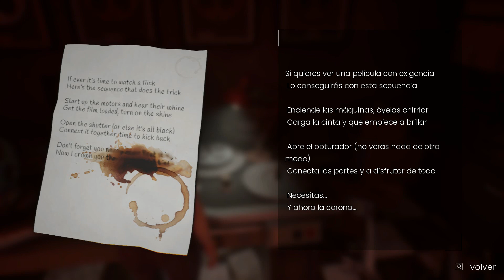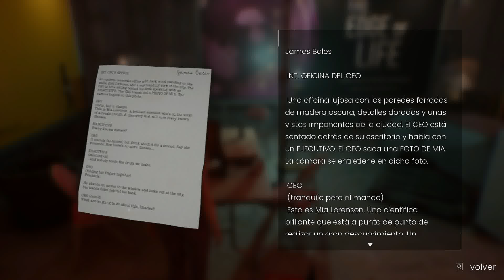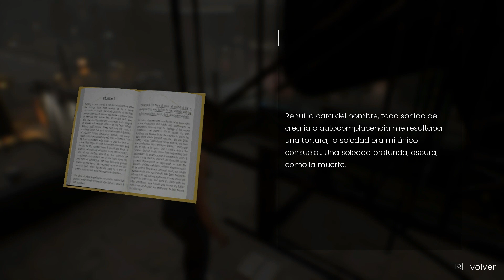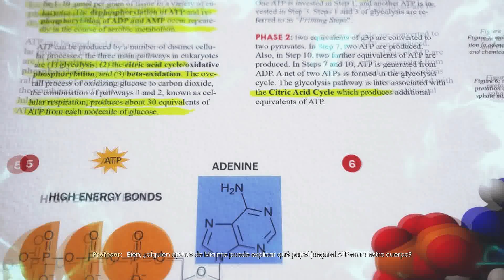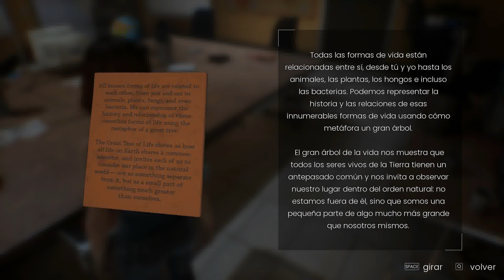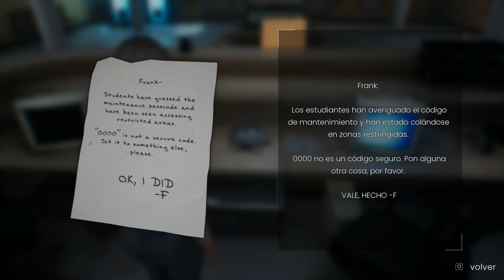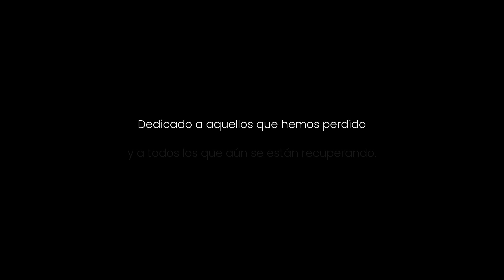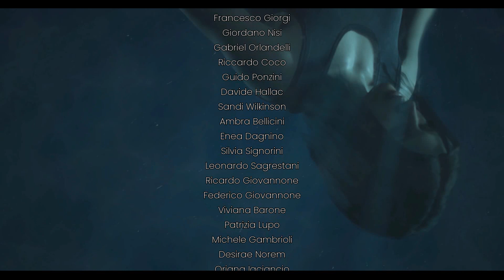EDENGATE: The Edge of Life-Walkthrough-Gameplay #3-ENDING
La talentosa joven científica, Mia Lorenson, se despierta en un hospital abandonado llena de preguntas y muy pocas respuestas. ¿Lo que le ocurrió a ella? ¿Qué pasó con el mundo?